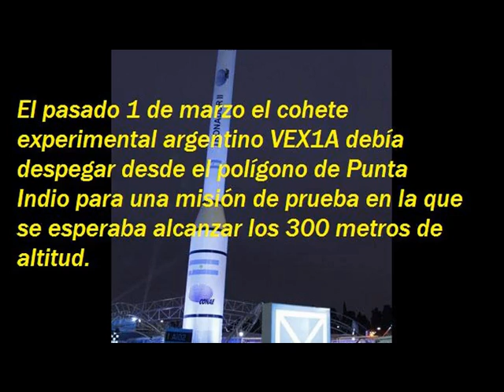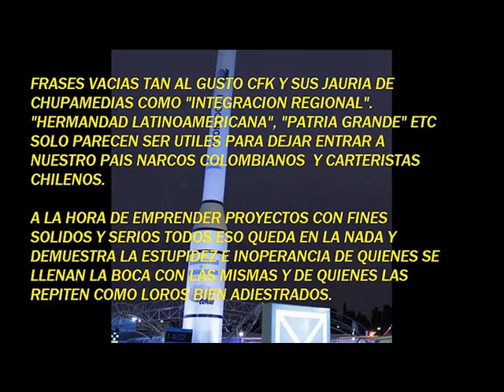Sistema VEX-1a / Tronador II, el sueño imposible.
Argentinische propagandaraketen.